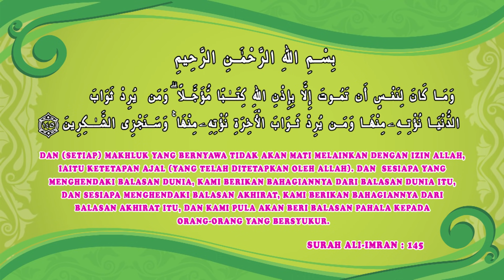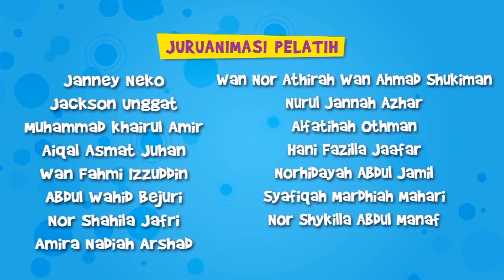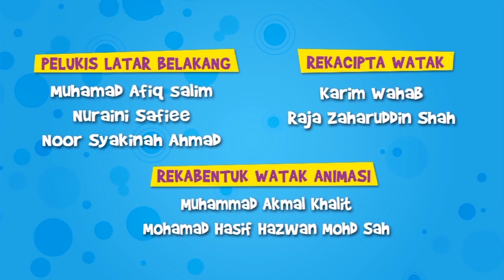AQIL | siri baru | Ep 4 bhg 1 | Mengingati Mati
Tontoni kesemua 39 video AQIL siri baru.Pastikan kawan-kawan tidak ketinggalan.

EPISOD 1
1. SAYANGI ALAM SEKITAR bhg 1
2. SAYANGI ALAM SEKITAR bhg 2
3. SYUKUR

EPISOD 2
4. SOLAT bhg 1
5. SOLAT bhg 2
6. SOLAT bhg 3

EPISOD 3
7. PENGANIAYAAN bhg 1
8. PENGANIAYAAN bhg 2
9. HASAD DENGKI

EPISOD 4
10.MENGINGATI MATI bhg 1
11.MENGINGATI MATI bhg 2
12.AZAM BARU

EPISOD 5
13.SEDEKAH bhg 1
14.SEDEKAH bhg 2
15.MENABUNG

EPISOD 6
16.HIKMAH PENYEMBELIHAN bhg 1
17.HIKMAH PENYEMBELIHAN bhg 2
18.SILATURAHIM

EPISOD 7
19.SAMPAIKAN AMAL ISLAMI bhg 1
20.SAMPAIKAN AMAL ISLAMI bhg 2
21.ISTIQAMAH

EPISOD 8
22.PUASA bhg 1
23.PUASA bhg 2
24.SEDERHANA

EPISOD 9
25.MASA ITU EMAS bhg 1
26.MASA ITU EMAS bhg 2
27.BERAMAL DENGAN ILMU

EPISOD 10
28.ZAKAT bhg 1
29.ZAKAT bhg 2
30.HAJI & UMRAH

EPISOD 11
31.MUAFAKAT MEMBAWA BERKAT bhg 1
32.MUAFAKAT MEMBAWA BERKAT bhg 2
33.HIJRAH SIKAP

EPISOD 12
34.AMANAH bhg 1
35.AMANAH bhg 2
36.MENGENAL 10 MALAIKAT

EPISOD 13
37.PALESTIN bhg 1
38.PALESTIN bhg 2
39.SAMSENG

Berikan komen-komen serta episod mana yang paling kawan-kawan suka.